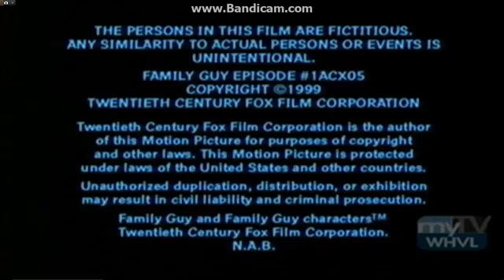October 4, 2019(2)